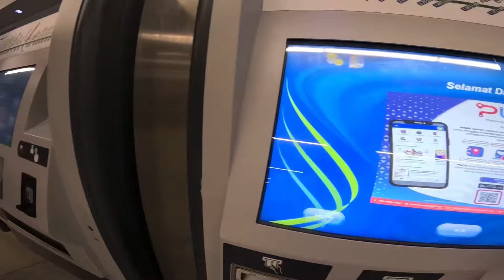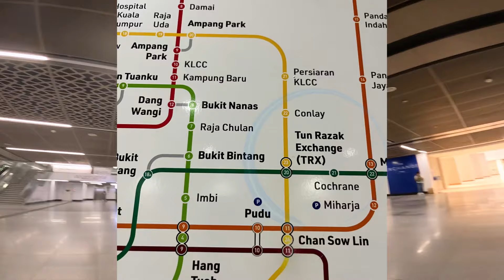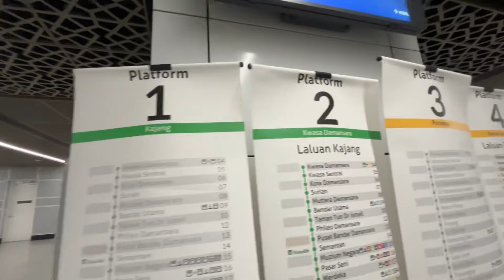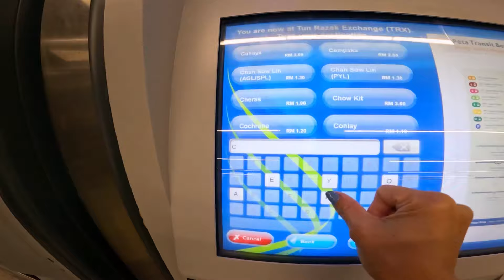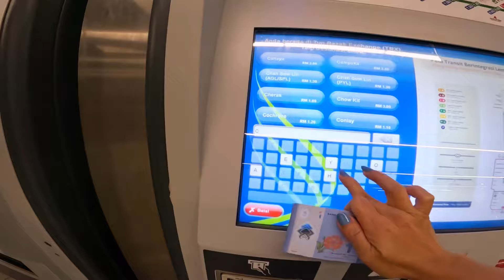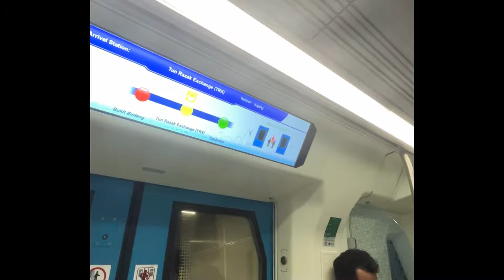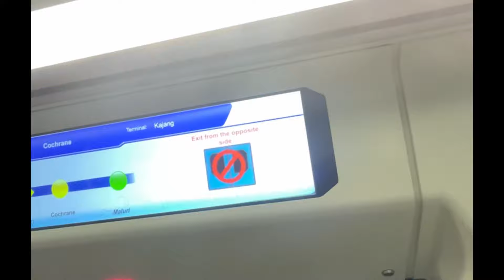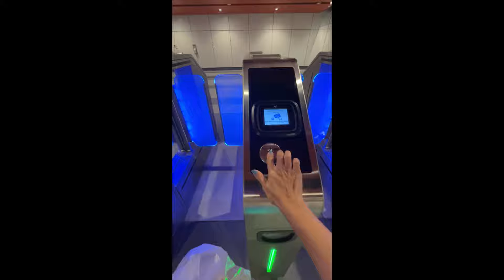สถานีรถไฟ MRT ของมาเลเซียไม่มีพนักงาน ผู้โดยสารดูแลตัวเอง เครื่องออกบัตรรุ่นใหม่ล้ำมาก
นั่งรถไฟ MRT สายสีเขียว ของกัวลาลัมเปอร์ ประเทศมาเลเซีย